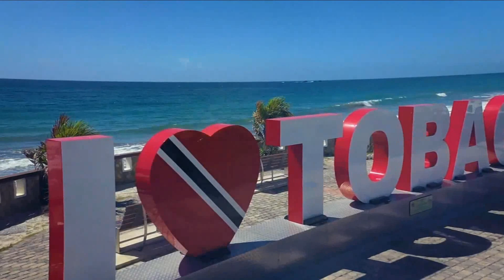PRES. GEN. OF CAGWTU ERMINE DEBIQUE SPEAKING WITH FAZEER MOHAMMED ON COP OFFER TO UNION - 25TH MAY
PRESIDENT GENERAL OF CONTRACTOR AND GENERAL WORKERS TRADE UNION ERMINE DEBIQUE SPEAKING WITH TV6 MORNING EDITION HOST FAZEER MOHAMMED ON COP OFFER WHICH THE UNION HAS REJECTED - 25TH MAY 2022